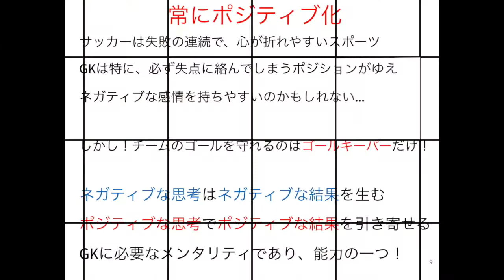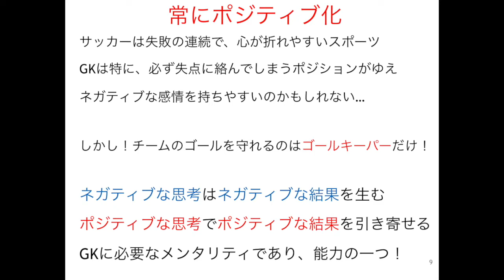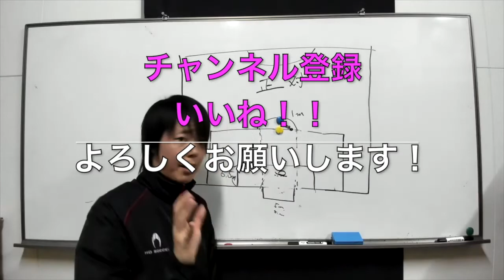GKメンタルポジティブ化！失点はキーパーだけの責任じゃない！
TGK LINE@: line://ti/p/@bba9199o
グローブ販売も行っております！

これからは...